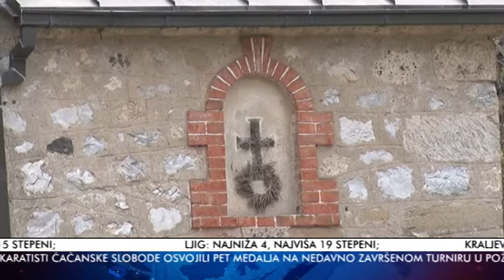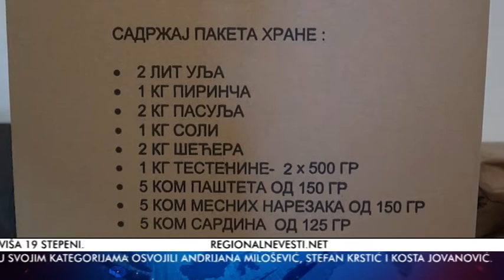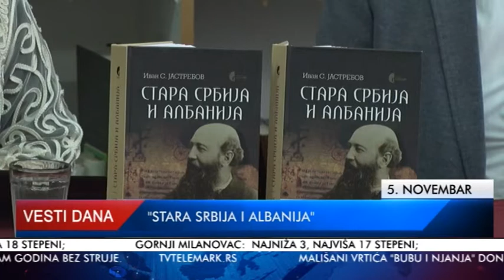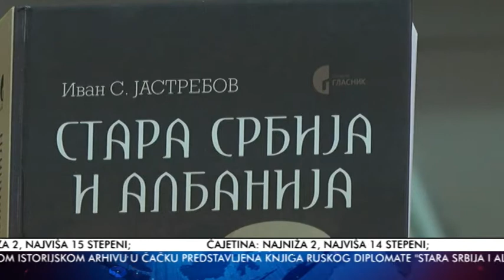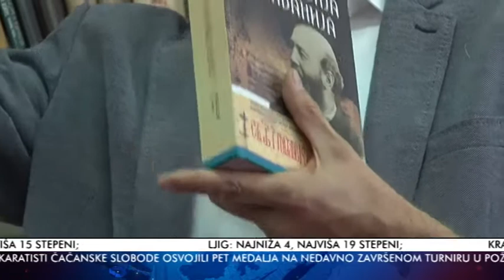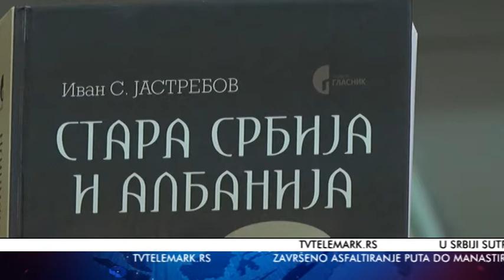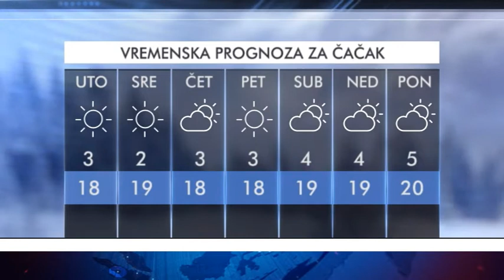VESTI 05 11 2018